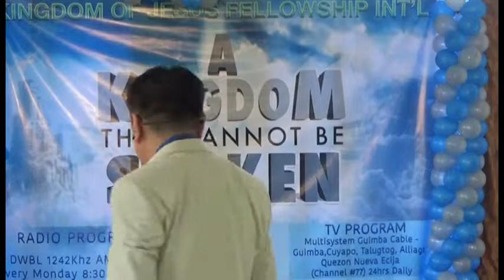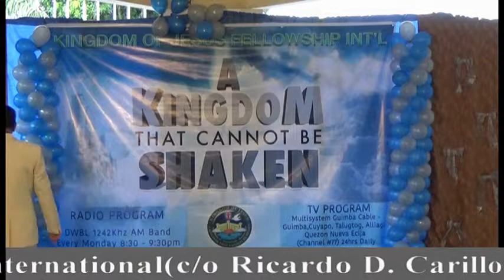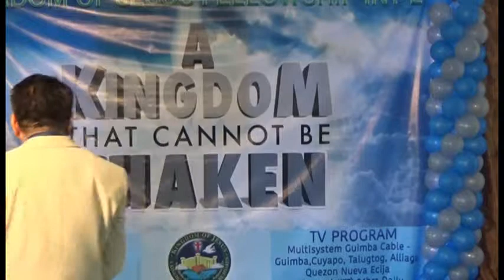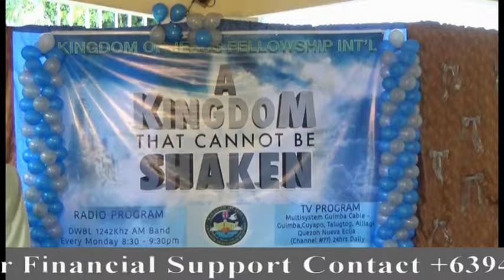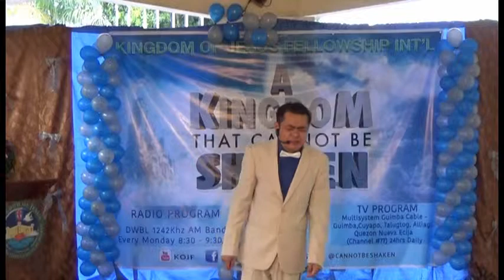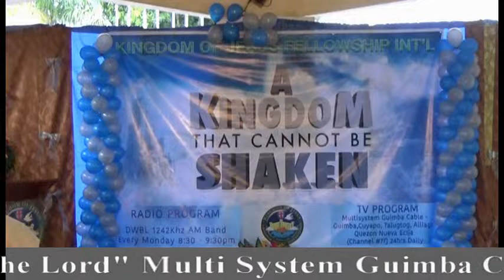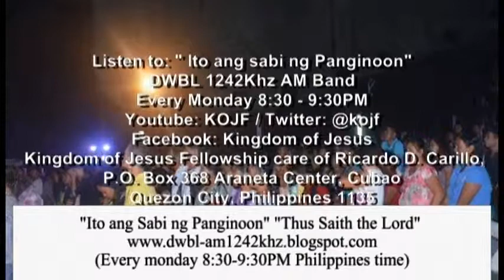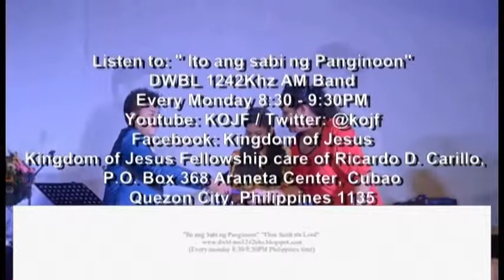"A Kingdom That Cannot Be Shaken"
Kingdom of Jesus Fellowship Int.l Inc. 25th Church Anniversary